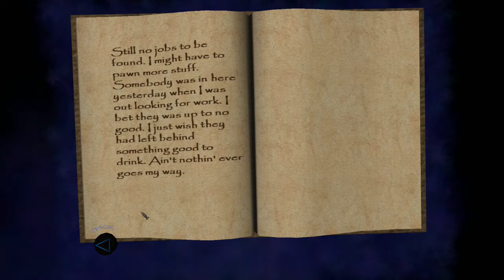Lets Play Thief: Deadly Shadows #036 - Angeheuert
Da scheint jemand wohl eine Wache angeheuert zu haben, nachdem in der vorherigen Nacht bei ihm eingebrochen wurde

Benutzer Mod: Sneaky Upgrade
(Collective Texture Pack, Garrett Animation Tweaks, Briefing Videos, Thief 3 Gold)